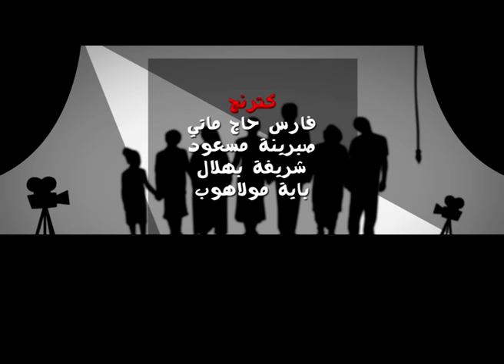Djemai Family S1 EP5 - Le Rêve de Sakina - جمعي فاميلي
جمعي_فاميلي# Djemai_Familly جعفر_قاسم#